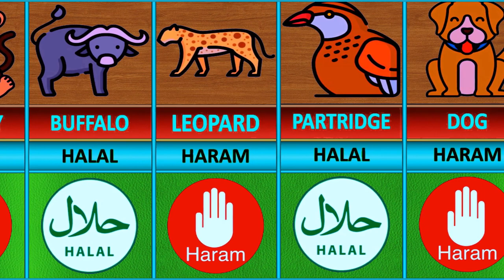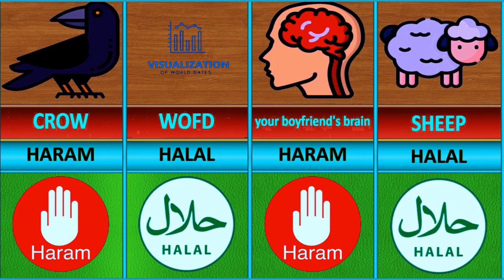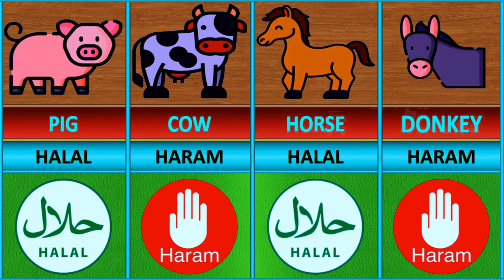List of Halal and Haram Animals and Birds Meat in islam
Islamic dietary laws are dietary laws that Muslims follow. Islamic jurisprudence specifies which foods are halāl (حَلَال, "lawful") and which are harām (حَرَامْ, "unlawful"). The dietary laws are found in the Quran, the holy book of Islam, as well as in collections of traditions attributed to Islamic prophet Muhammad. Herbivores, cud-chewing animals like cattle, deer, sheep, goats, and antelope, are some examples of animals that are halal only if they are treated like sentient beings and slaughtered painlessly while reciting the Bismillah and Takbir. If the animal is treated poorly or tortured while being slaughtered, the meat is haram. Forbidden food substances include alcohol, pork, carrion, the meat of carnivores and animals that died due to illness, injury, stunning, poisoning, or slaughtering not in the name of God.